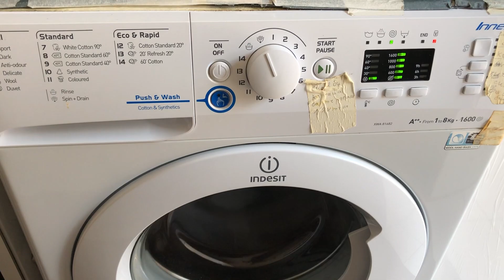Indesit Innex XWA81682 - Spin only 1600 rpm, final spin 1600 rpm - in full speed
Final spin 1600 rpm - in full speed, 1600 rpm. Performing the full speed, which is A rated.